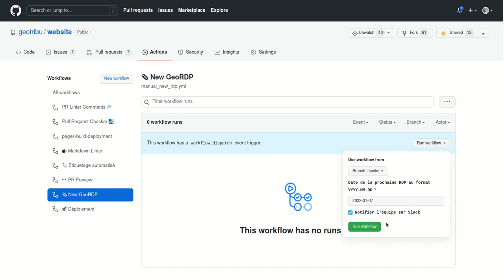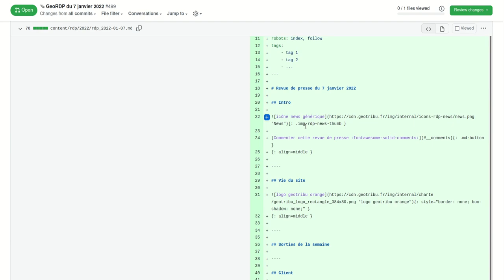Création d'une GeoRDP via GitHub Workflow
Comment une nouvelle revue de presse est créée pour Geotribu en utilisant GitHub Workflow